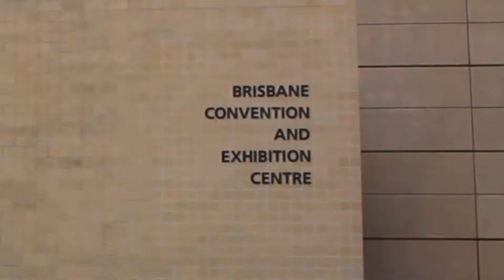Mission Queensland Firebirds Home Game #3 Highlights